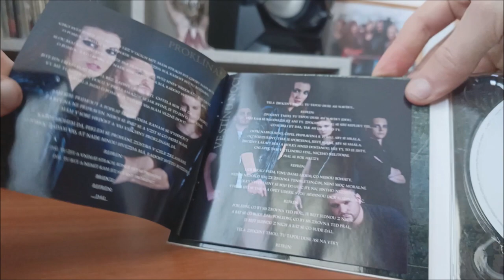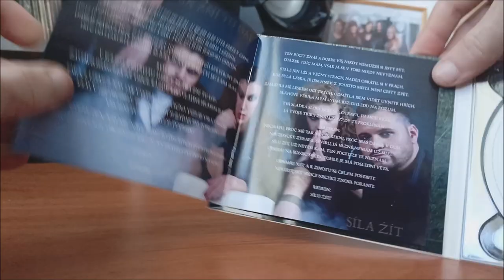CD / Anacreon – Na hraně osudu / 2015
Druhé album České smečky Anacreon v podání : Jan Diviš, Jan Meduna, Martin Piskáček, Tomáš Krejza, Veronika Zelníčková